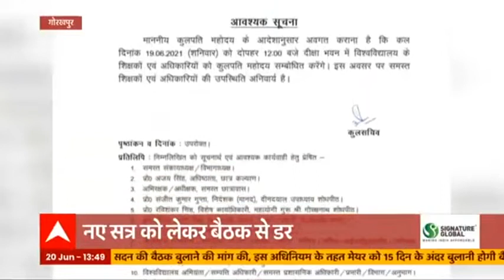Uttarakhand: Chardham Yatra 1 July से होगी शुरू , पहले चरण में स्थानीय लोग ही कर सकेंगे दर्शन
चारधाम यात्रा को लेकर उत्तराखंड सरकार ने एक बड़ा फैसला लिया है। 1 जुलाई से चारधाम यात्रा शुरू हो जाएगी लेकिन अभी इस यात्रा में सभी शामिल नहीं हो सकेंगे। बता दें कि तीरथ सरकार ने सिर्फ स्थानीय लोगों को ही पहले चरण में चारधाम यात्रा में शामिल होने की अनुमति है। उत्तरकाशी,रुद्रप्रयाग, और चमोली के निवासी ही कर पाएंगे चारधाम यात्रा के दर्शन। आगे देखिए दिनभर की बड़ी खबरें फटाफट।